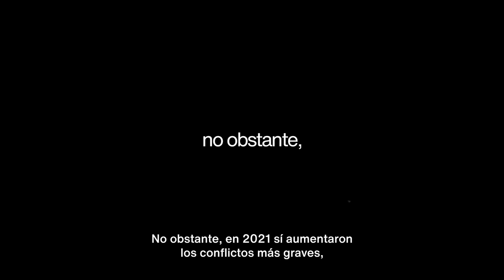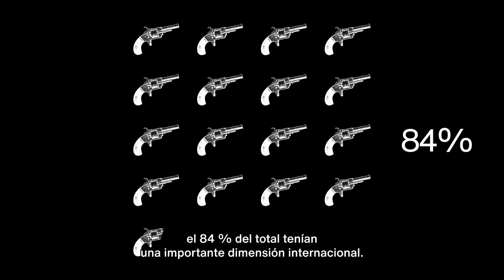El mundo no vive en paz | Parte 1 | Quepo